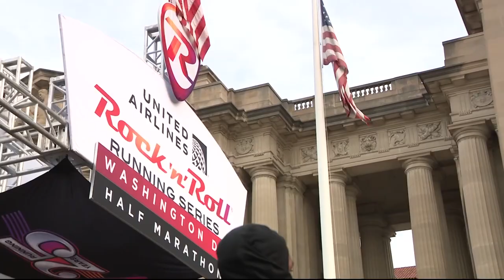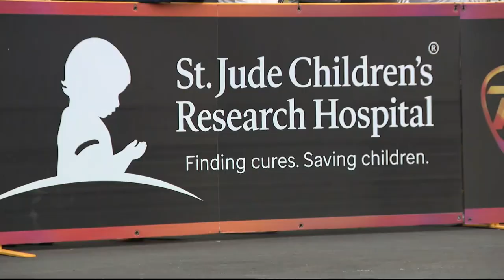Thousands of runners hit the streets for DC's Rock ‘n’ Roll Half Marathon and 5K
More than 17,000 people signed up to race on Saturday.